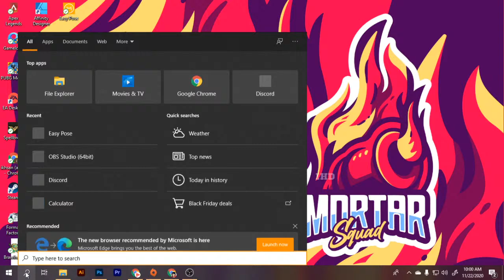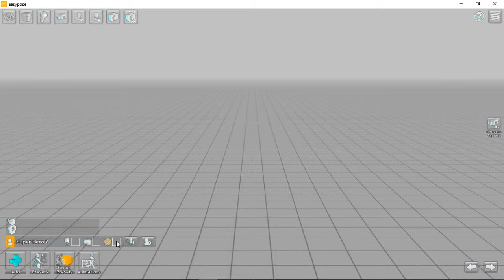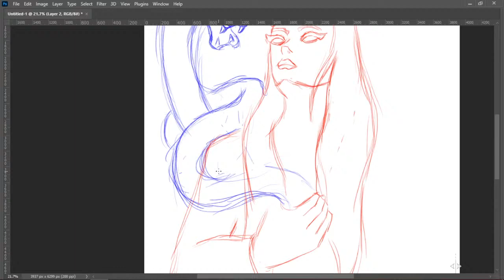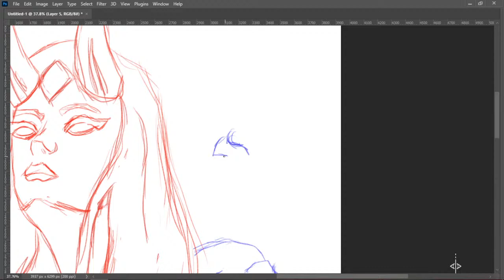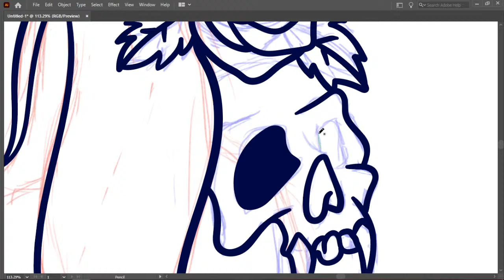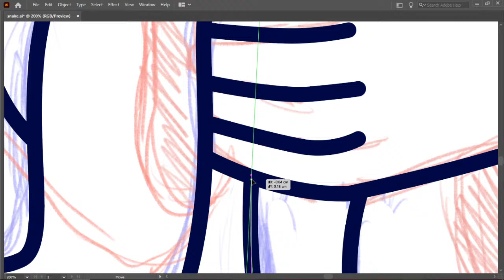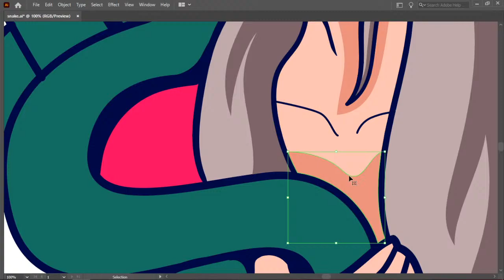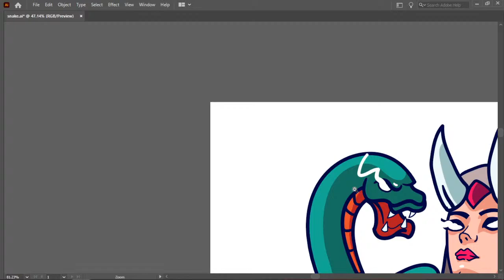Nyobain Easy Pose | Steam